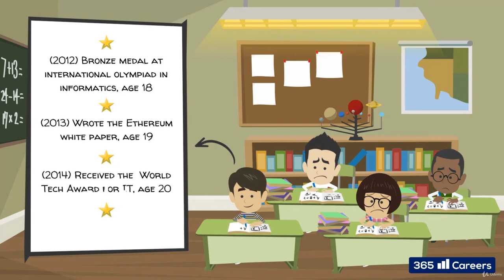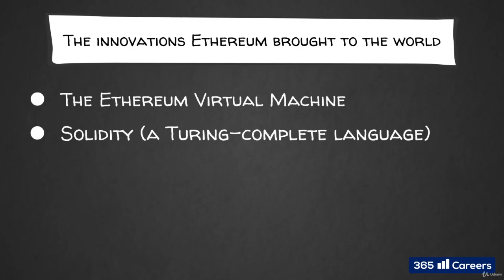How Vitalik Buterin created Ethereum #31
Buy a course worth $ 4.99, totally lasting over 6 hours, for Android :
You have heard the term “blockchain”, right? But you are still not very clear what it is exactly. Or perhaps, you know something about it, but don’t understand how it works, where its value comes from, and how is it developing currently.

It is the technology powering crypto-assets like Bitcoin, Ethereum and many others. And it has become the hottest field in the tech sector now.

Blockchain has the potential to change the world and few people realize all its far-reaching applications beyond Bitcoin.

Its disruptive potential has been compared to that of the Internet. That’s why people call it “the Internet of money” or “the Internet of value”.